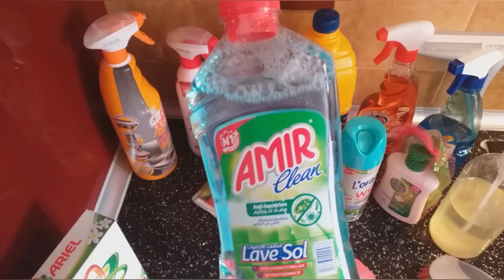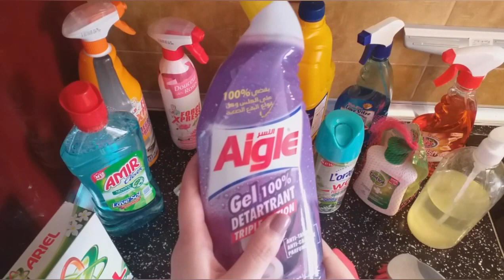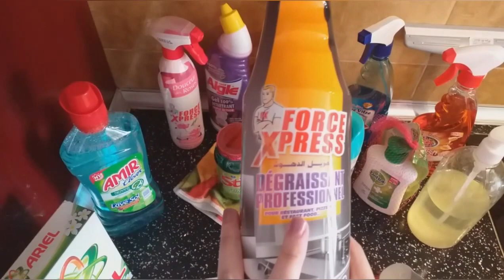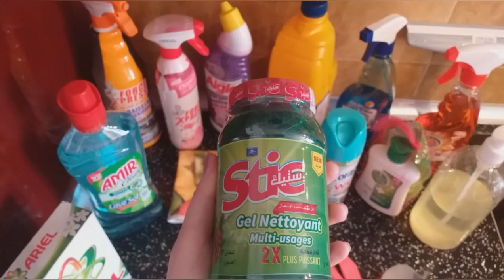افضل منتجات التنظيف لتعقيم البيت🏠 باسعار معقولة💸 وبعض النصائح التي تجعل بيتك يلمع ✨✨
مواد التنظيف المنزلية
مواد تنظيف للمنزل
مواد تنظيف البيت
اسعار مواد التنظيف المنزلية في الجزائر
مواد التنظيف المنزل
مواد تنظيف منزل
تنظيف المنزل بسرعة
تنظيف المنزل اليومي
تنظيف المنزل والحصول على روائح مذهلة
تنظيف المنزل بسرعة
تنظيف المنزل بسهوله
تنظيف المنزل روتين
تنظيف المنزل جزائرية
تنظيف المنزل في رمضان
تنظيف المنزل بسرعة وسهولة
تنظيف المنزل بطريقة سهلة وسريعة
تنظيف المنزل الجزائري
روائح المنزل الجميلة
روائح المنزل  مذهلة
روائح المنزل الكريهة
روائح لتعطير المنزل
الروائح المنزلية
ازالة روائح المنزل
روائح في المنزل
لازالة روائح المنزل
عطر روائح البيت
بخور منزلي
تخلص من الجراثيم
تخلص من ميكروبات